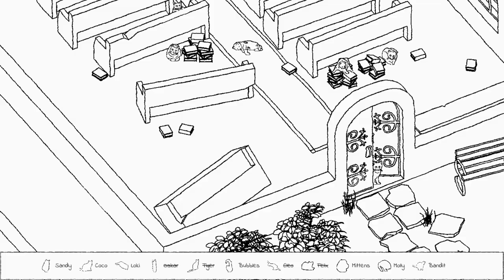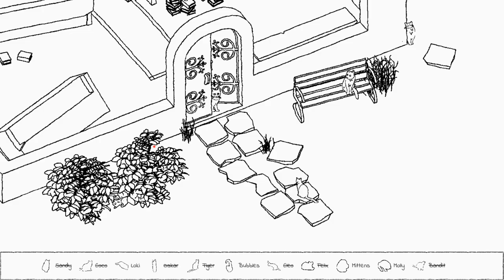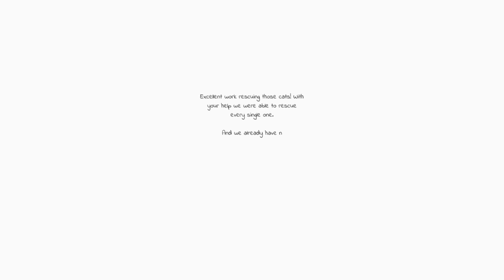Hidden Cats · Game · Gameplay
Hidden Cats is a little puzzle game that centers around finding hidden objects if this word combination can be applied to the cutest cats you are going to deal with. This game is made by Anwilc